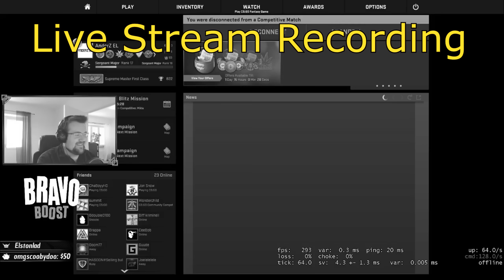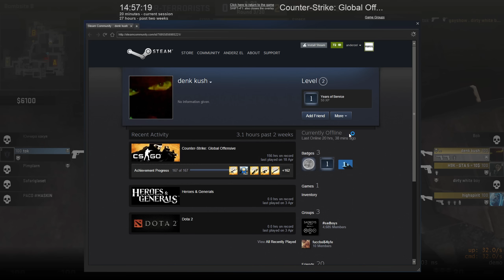CS GO Catch A Cheater - I Got Kicked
CS GO in 1440p let's get them cheaters! ;)
I obviously reported him on steam before the video just so you know.

Counter Strike Global Offensive did turn out to be the great game i envisioned it to become! From 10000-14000 views on the first episodes released over one year ago. Sure it was a long time before CS GO become really popular. But it sure as fuck is now 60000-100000+ views on most videos released last month. So i think i can say damn im good at predicting good games. Why are you still reading this? Maybe you want to know the end of the story? The end is that CS GO will go free to play within 6 months and in 12 months time it will be the number one Esport bigger then both LOL and Dota 2. ImAnderZEL is not responsible for any CS GO prediction which turns out to be wrong! Thanks for reading now go press that damn Like button!